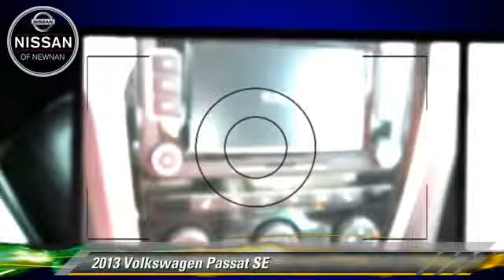Nissan of Newnan, Newnan GA 30265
783 Bullsboro Drive Newnan GA 30265

[DFIN:3:3060400:I:2729:F2B6F989:f1d68ad0884903fc386df6f5b18aa1ba]